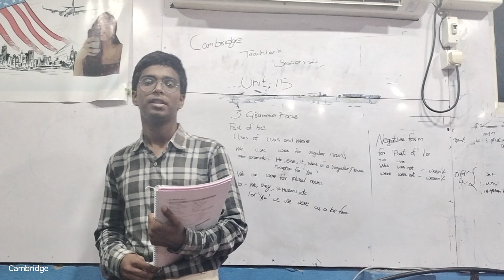joshik vempala intro level teach back sessions(4)